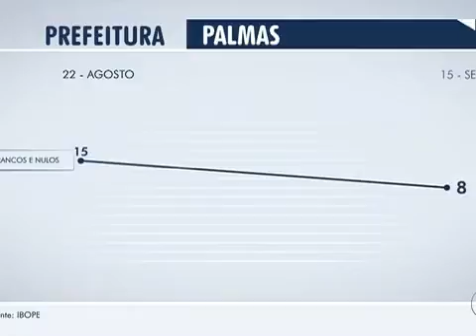Confira a pesquisa do Ibope com intenções de voto à Prefeitura de Palmas. Bom Dia TO - 16/09/2016